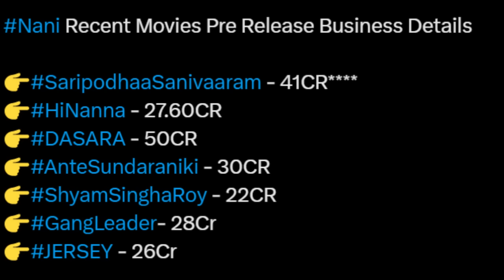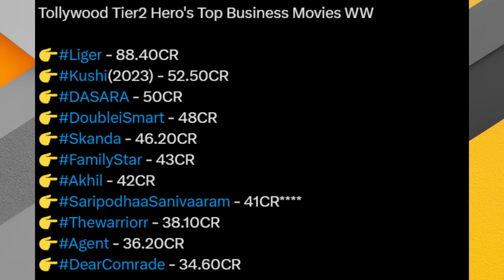Waa la kala shakikay SS Rajamouli mashruuca Ajay ku dhawaaqay ayuu walaac xoogan ka qabaa, Suriya